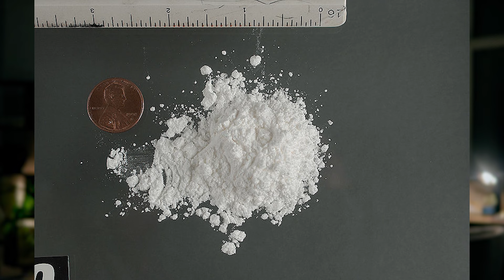The History of George Jung | Boston George | Blow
Today we take a look at the life of George Jung A.K.A. Boston George. Here's is the true story of popular film, "blow".